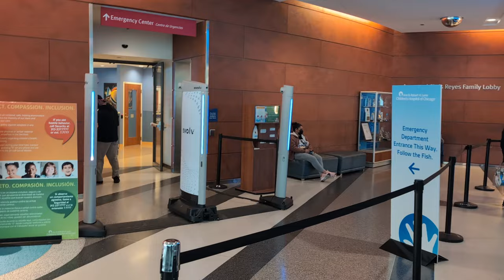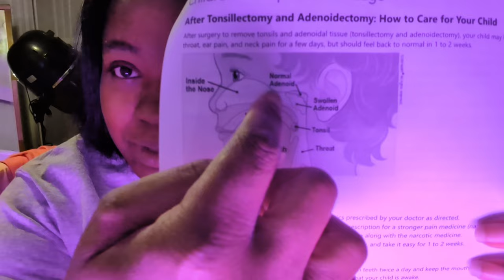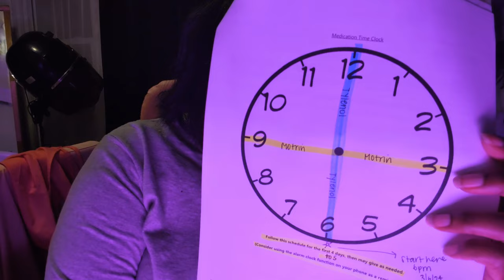Surgery day!! Tonsils removal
what's up YouTube today is surgery day for Jaliyah to get her tonsils removed come with us while we go through this process and please don't forget to like comment share and subscribe for more content